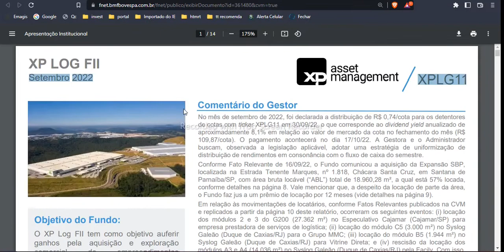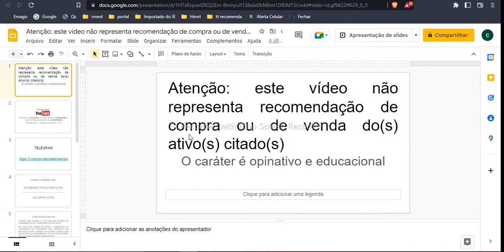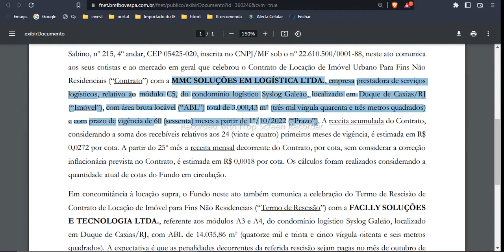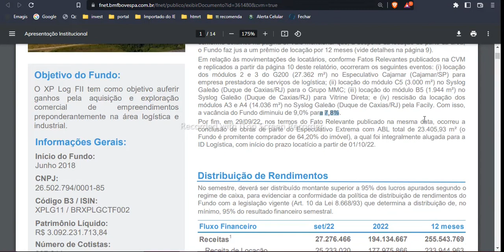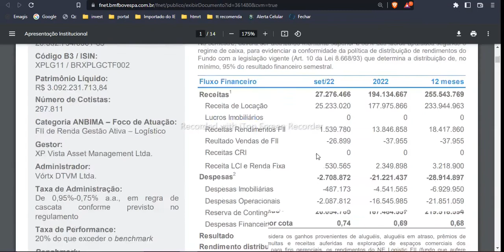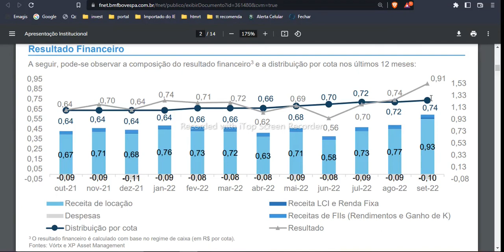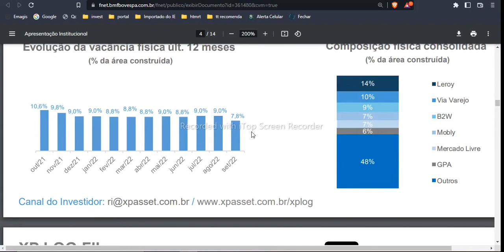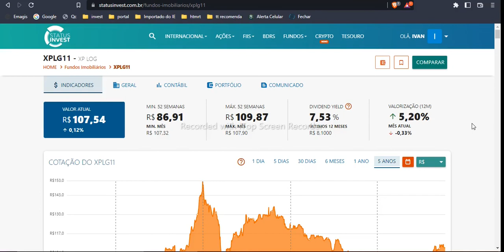XPLG11 FII BAIXA VACÂNCIA BONS DIVIDENDOS RELATÓRIO GERENCIAL SETEMBRO 2022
Com base no relatório gerencial de setembro de 2022, faço análise completa do fii de logística Xplg11 , fundo imobiliario com excelente diversificação de portfólio e geográfica, paga dividendos crescentes e em linha com o mercado. Tem baixa vacância e uma gestão ativo que propicia maior previsibilidade de caixa para o pagamento de dividendos mensais. Está com bom preço de entrada? Assista o vídeo até o final para saber se p XPLG11 vale a pena